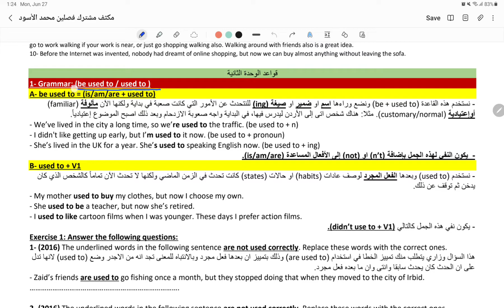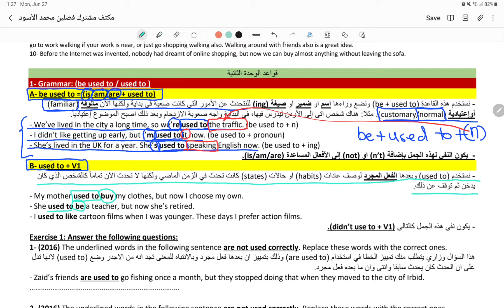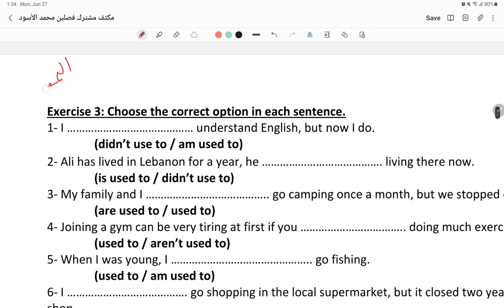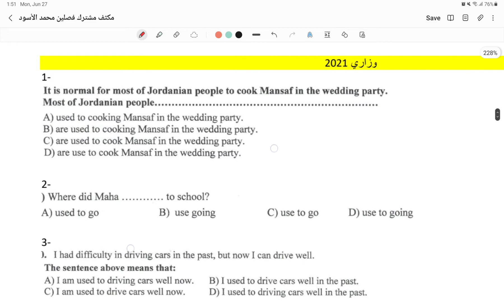مكثف | الحصة التاسعة | قواعد الوحدة الثانية (used to) | محمدالاسود | جيل 2004